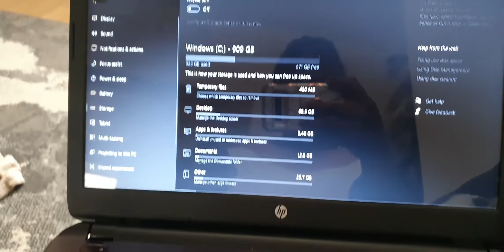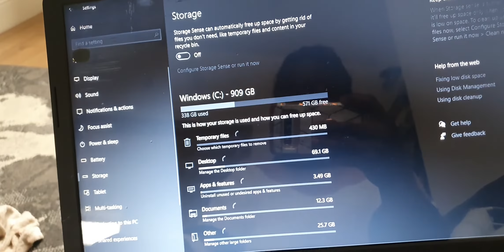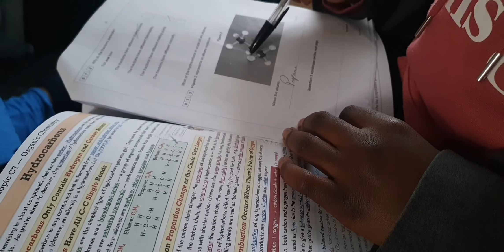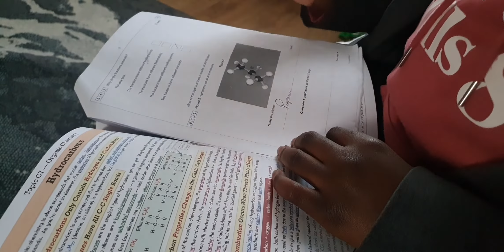21 days of fasting and the shows am binge watching right now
Published 8th February 2022